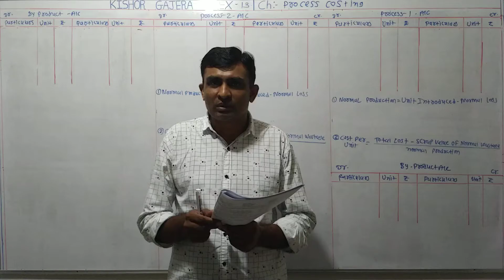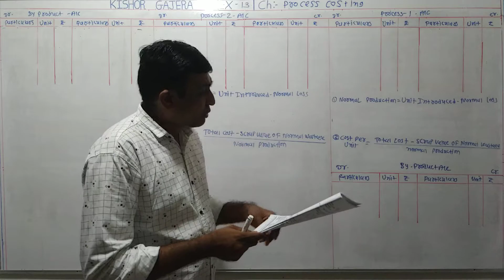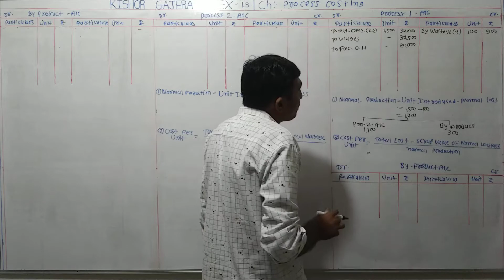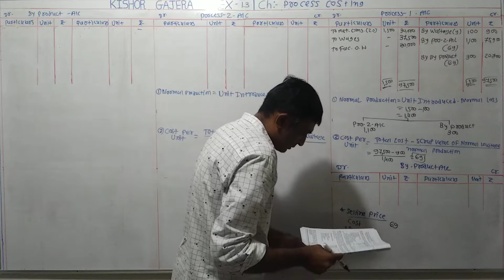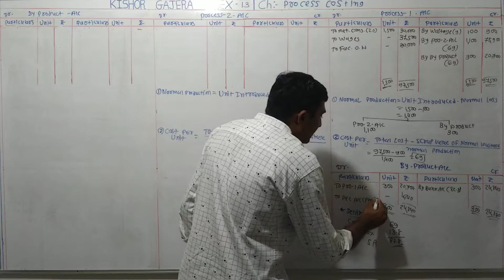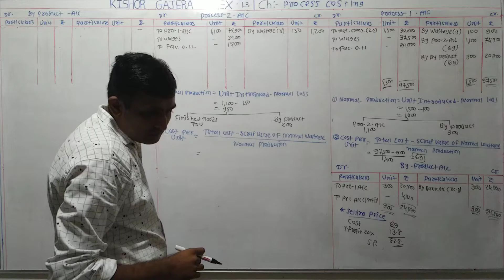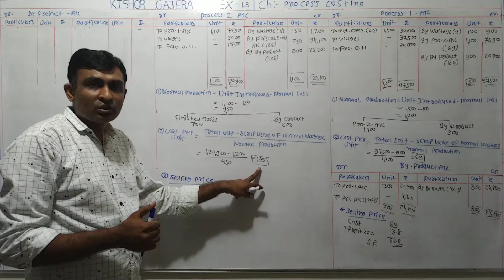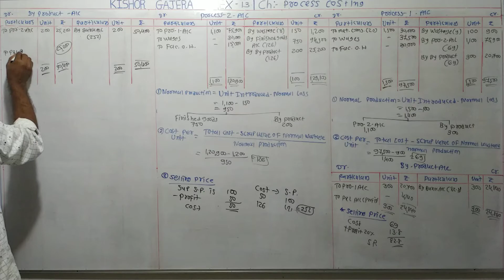#13 | process costing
sums
examples
illustration
દાખલા
એકાઉન્ટ
account
accountancy
management account
financial account
costing account
taxation account
corporate account
advance accounting and auditing
COMMERCE
b. com
m. com
C.A.
C.S.
B.B.A
B.C.A.
F.Y.B.COM
S.Y.B.CIM
T.Y.B.COM
M.COM.PART-1
M.COM.PART-2
B.COM. SEM-1
B.COM. SEM-2
B.COM. SEM-3
B.COM. SEM-4
B.COM. SEM-5
B.COM. SEM-6
M.COM.SEM-1
M.COM.SEM-2
M.COM.SEM-3
M.COM.SEM-4
VNSGU
BKNMU
MS UNIVERSITY
SAURASHTRA UNIVERSITY
GUJARAT UNIVERSITY
BHAVNAGAR UNIVERSITY
PATAN UNIVERSITY
GUJARAT UNIVERSITY
AHMADABAD UNIVERSITY
JUNAGADH UNIVERSITY
METHOD
GUJARATI MEDIUM
ENGLISH MEDIUM
ગુજરાતી મીડીયમ
college